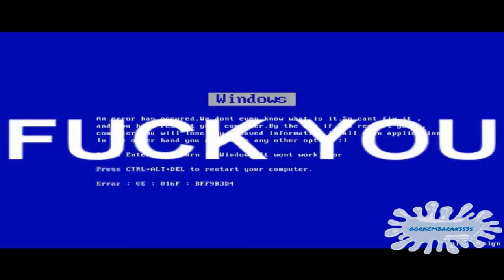Veg Replacement ERRORZ WAT